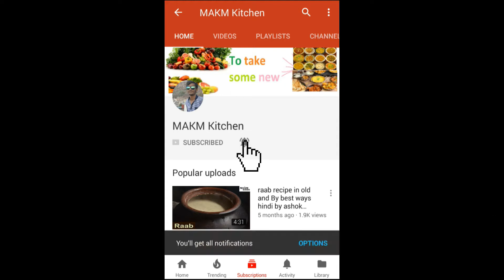Gajar ka halwa with easy recipe | carrot halwa | गाजर का हलवा | Indian dessert | tasty & Delicious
Gajar ke halwe ke bina winter badhi kanjusi ha sahab
in we channel i tech you how to make all Indian and other recipes tasty,easy and perfect